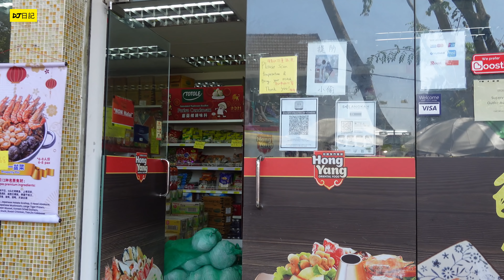遊走華人特色的【街市】馬來西亞(甲洞) 農曆新年前人頭湧湧...456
香港人在馬來西亞生活
推介頻道..

【●贊助DJ日記製作影片●】
【buymeacoffee】

準備使用VPN的朋友, 可以用我們的特約 NordVPN連結, 我們會得到一點推薦費用, 謝謝